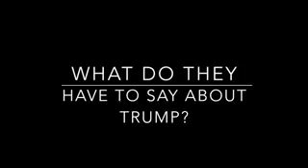Donald Trump's Top 20 insults that are True_low